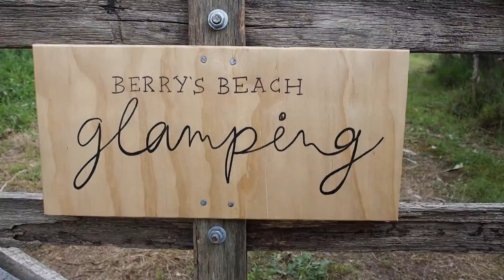How to camp in style and comfort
Kidnapped my boyfriend to Phillip Island for a weekend getaway. If u want to get in touch with nature, and get away from the city. but cant quite leave the creature comforts at home? Get your glamping on.